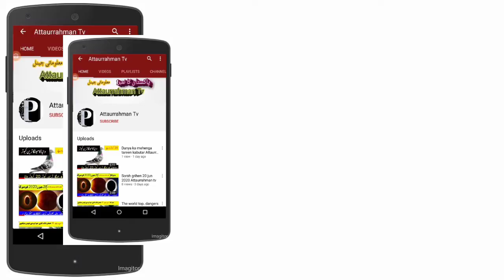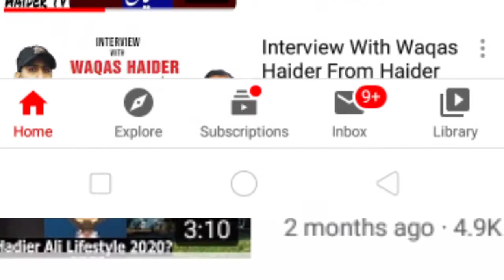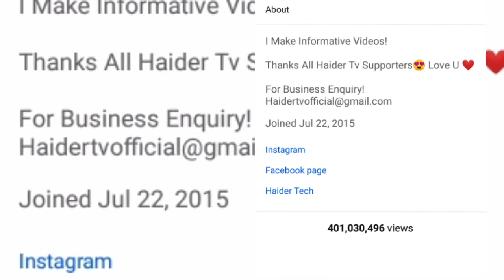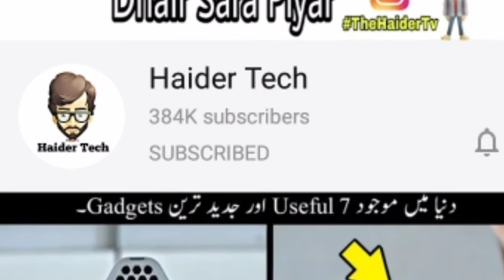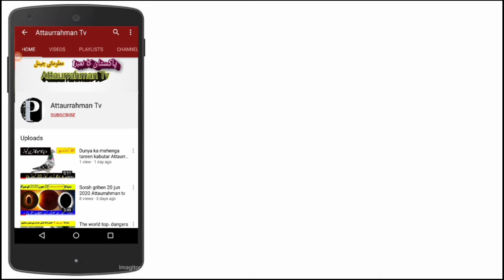Haider Tv kon hy who is Haider tv || Atta Information Tv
1_Haider tv
2_Asif ali tv
3_hair tech world.
4_Technology video in hindi/urdu

World 7 Most strong People In the World  Atta information tv

Assaalamo alikom i am Atturrahman.
My chanal Educational  Information Movtivational
Insfirational Youtub channal.It has been creat Atta information Tv I am from kpk pakistan.

My  watsap nmber
Fb.id profile.

TechnicalInformation
9 talented people
9 Most Talented People
skilled people
Hardworking people
hard working
hard work
harkd working people
nyKI
pk
animated video
animation
Fun test
can you read?
Can You Find odd
Odd
Find The odd one out
urdu
hindi
Fun Test
Hindi Test
New Test
Atta information tv
Atta information

whts Your minf
Your barin speed

Whats Your Brain Mind Whts Your telent  اپکا دماغ کتنا تیز ھےاپکے قابیلیت کیا ہے Atta information tv

Hello Dear friends Aj ki es amazing video Main ham apko apki dimagh Brain ke bary main batata ho  Apka qabilia Apka talent Apka brain Speed kitni hy Atta information Tv

How to make coins on Factory سکے فیکٹری میں کیسے بناۓ جاتے ہے Atta information Tv

My  watsap nmber

Fb.id profile.